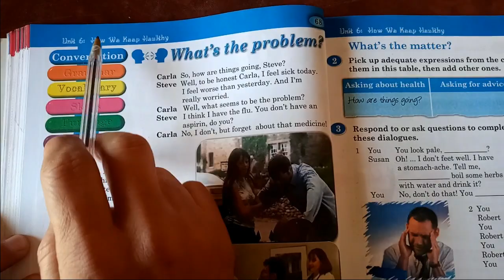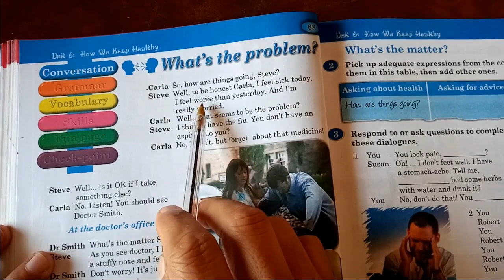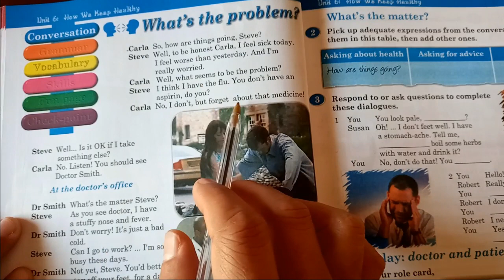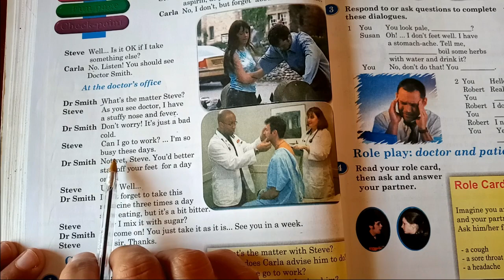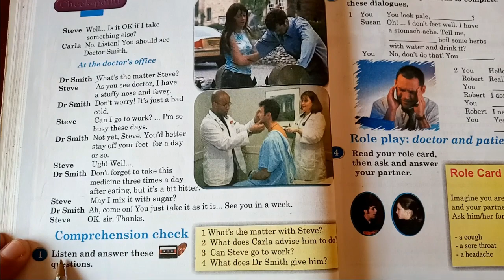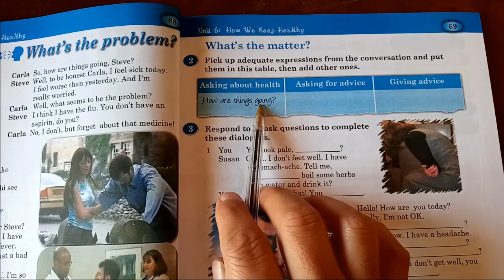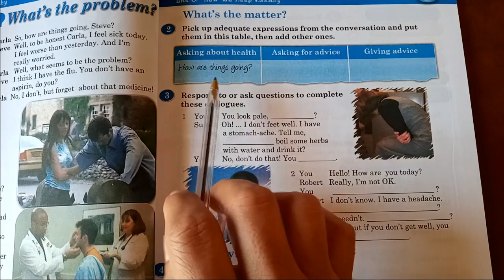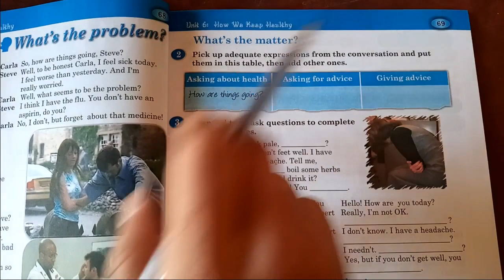Unit 6 : Conversation ( What's the problem? ) دروس انجليزية للجدع المشترك